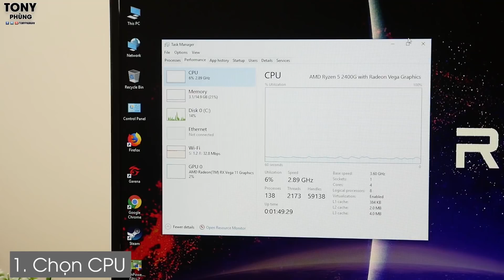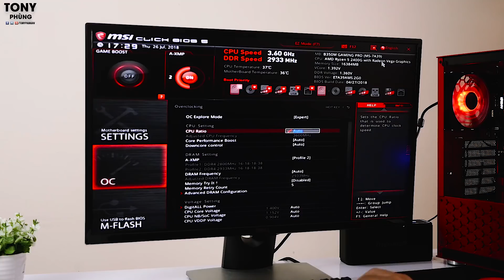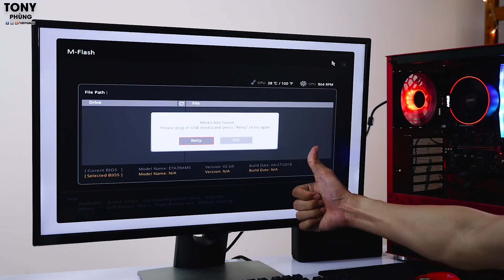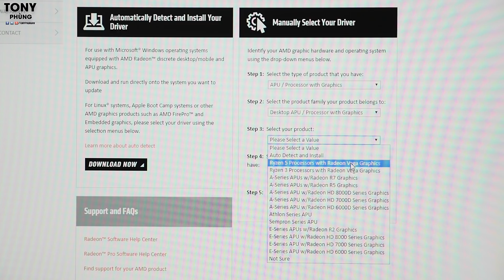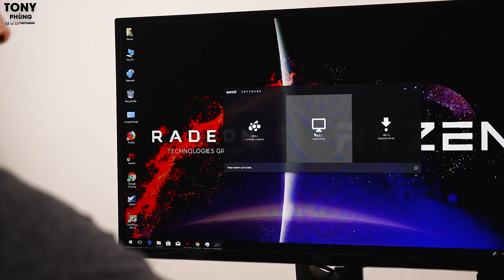Tối ưu hoá PC chơi game không cần card đồ hoạ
Bộ PC của mình sử dụng vi xử lý AMD Ryzen5 2400G mới. Nó có 4 nhân, 8 luồng và đặc biệt hơn là được tích hợp thêm nhân đồ hoạ VegaRadeon giúp tăng trải nghiệm chơi game lên rất nhiều. Đặc biệt với những tựa game Esport như LOL, CF, CSgo thì chỉ cần Ryzen Raven mới thôi là quá đủ rồi. gọn gàng, tiết kiệm, và các bạn đã có những trải nghiệm rất tốt với bộ PC của mình.